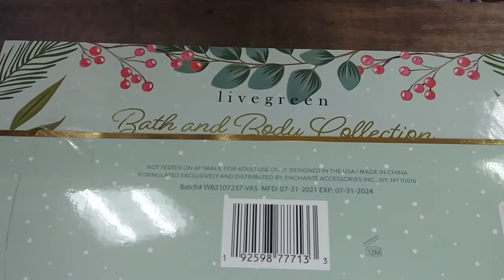Декабрьские зарисовки. Подарки к Новому году.